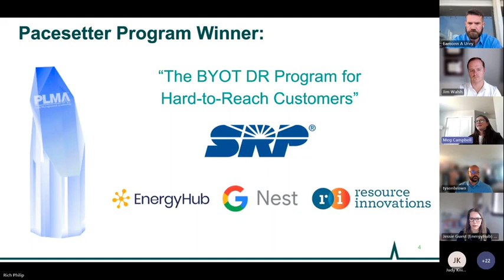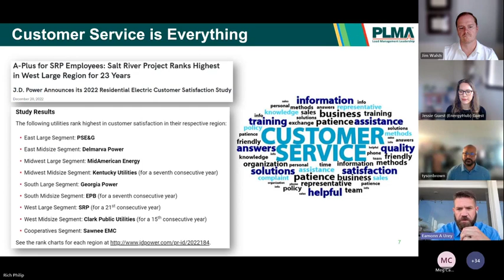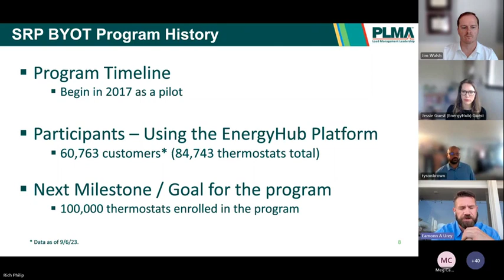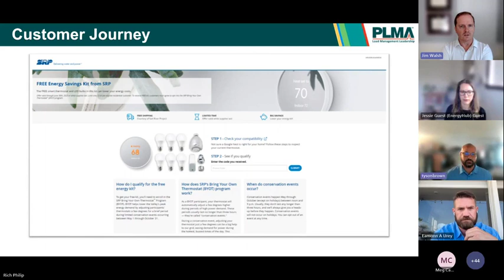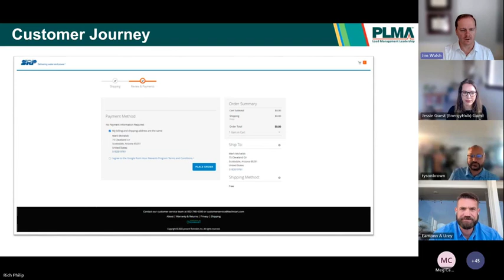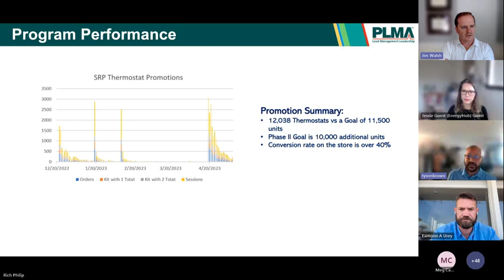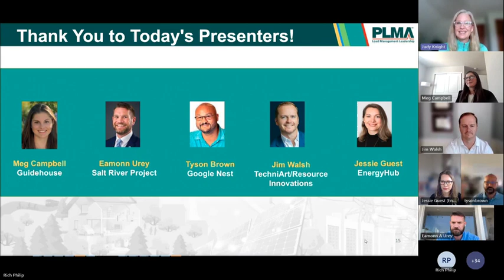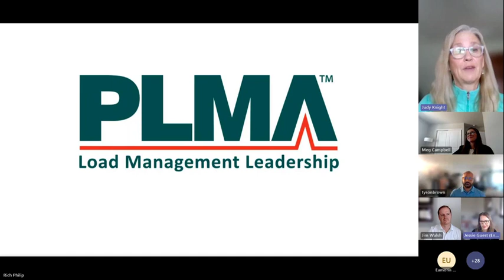Salt River Project, EnergyHub, Google, & TechniArt: The BYOT DR Program for Hard-to-Reach Customers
Salt River Project (SRP) DR program has over 67,000 devices providing 82 MW of load flexibility, and sometimes much more. During a single event in the summer of 2022, the program delivered 133 MW of first-hour load shift, ensuring grid resilience when it was needed most. The reliability and scale of this resource has led operators and resource planners to view DR as part of the resource stack and a key component of SRP’s decarbonization goals.

Multi-family, business, and limited- and moderate-income households historically have not been included in DR programs, however, SRP calculated that this important and untapped customer segment represents approximately 200,000-300,000 households and 28,000 businesses, making it clear that investing in these communities would deliver benefits to both SRP and its customers.

SRP developed marketing campaigns and a program design to overcome barriers that have prevented these segments from engaging in demand response. Barriers addressed include the complexity of installations in multifamily buildings, plus financial and awareness challenges among traditionally marginalized communities.

In the year ahead, SRP plans to continue to grow DR Program participation within multi-family, SMB, and historically marginalized communities. The utility anticipates exceeding 85,000 devices enrolled and 150 MW load shed potential by the end of 2023.